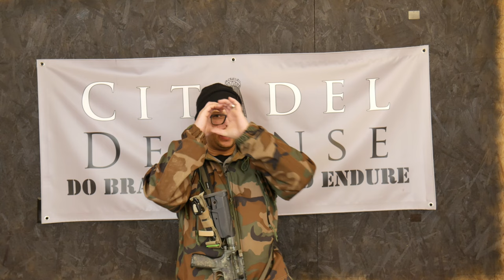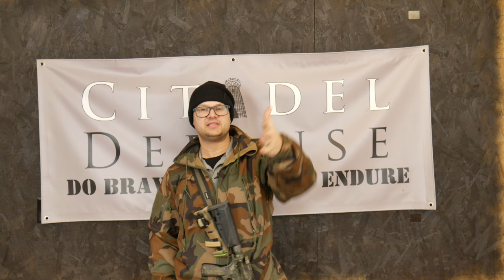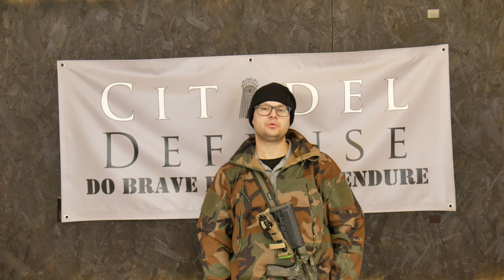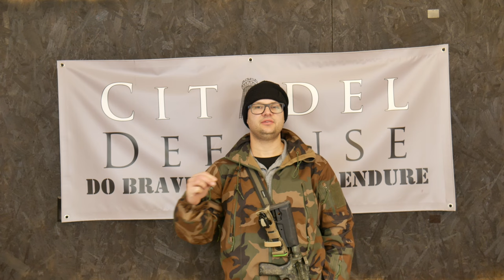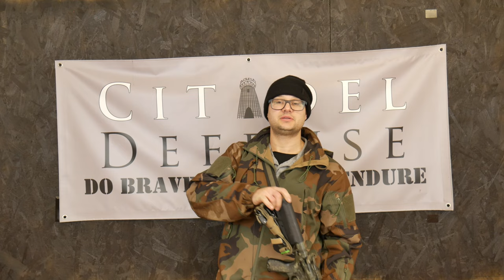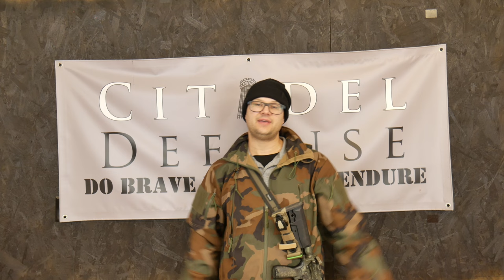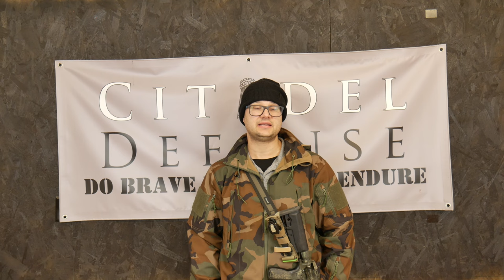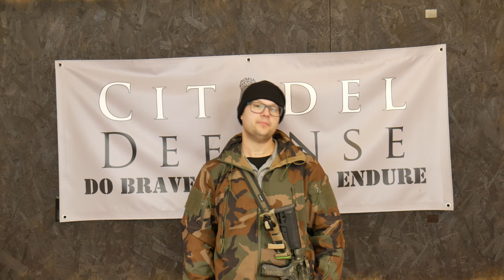IR Laser vs. Passive Aiming - Which is Better and Why?